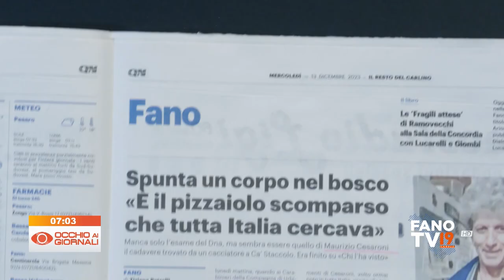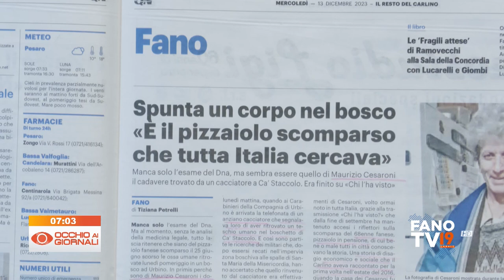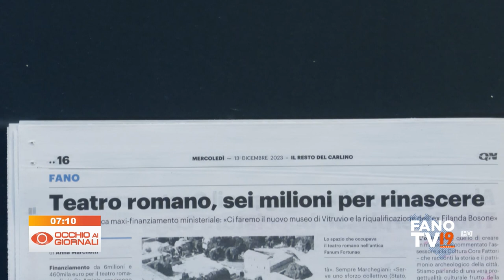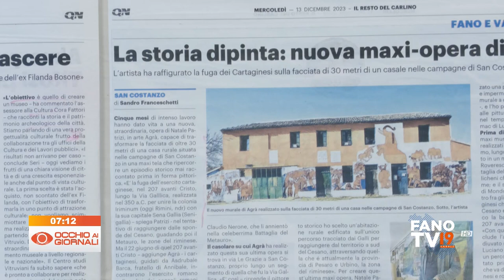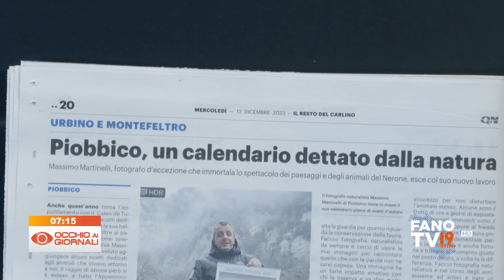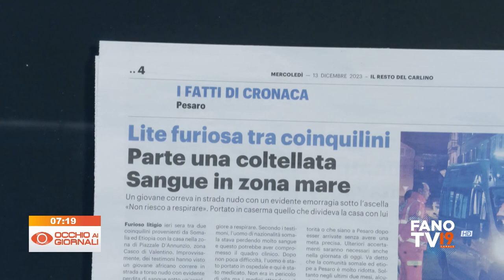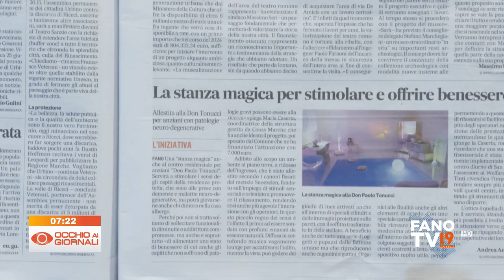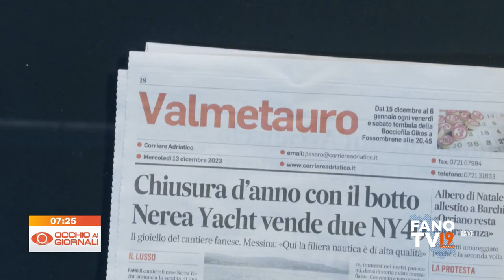Occhio ai Giornali 13 dicembre 2023